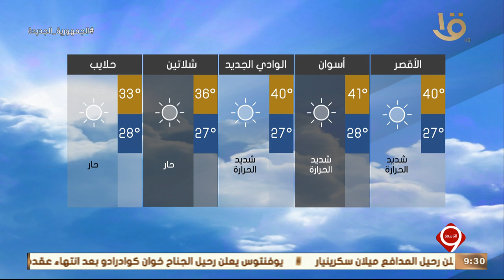نشرة التاسعة | بيان بدرجات الحرارة المتوقعة غدا